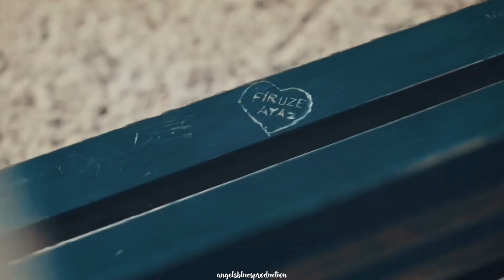necfat & firyaz | yeminim var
( Ulaşmak için;

fandom: necati & fatma (necfat) | firuze & ayaz (firyaz)
actors: ilhan şen & cemre baysel (ramo) | ayça ayşin turan & alperen duymaz (zemheri)
song: mert şenel - yeminim var